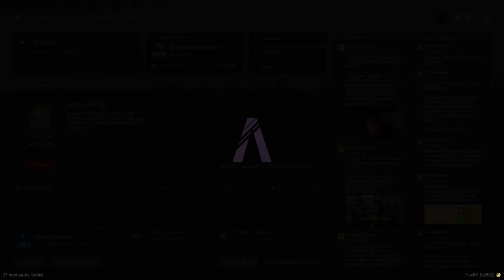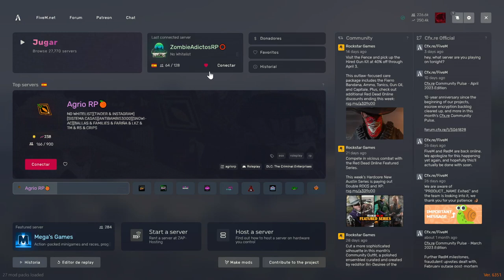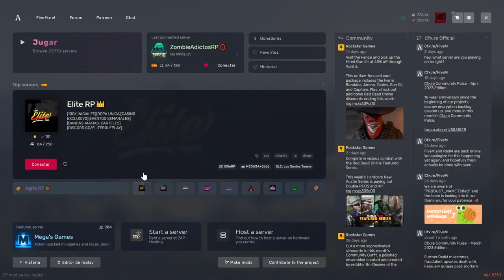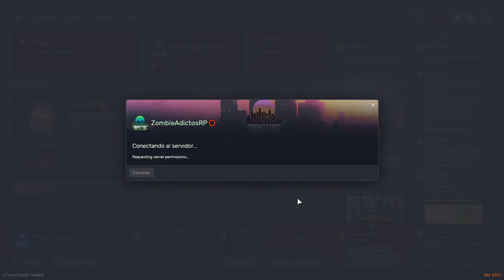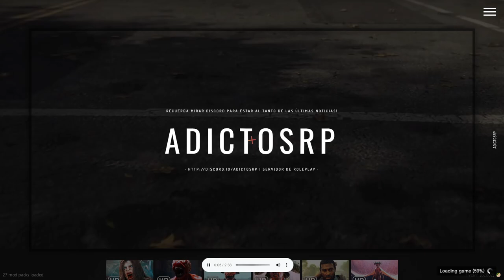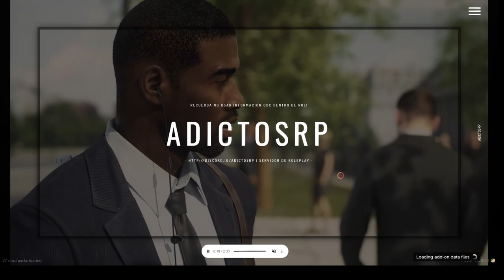Cambiamos de look en medio del Apocalipsis Zombie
En este capítulo de Zombie Adictos RP, el protagonista Robert Redko y sus amigos deciden hacerse un degradado en el pelo para cambiar de look en pleno apocalipsis zombie. ¡No te pierdas esta divertida aventura en medio del caos!